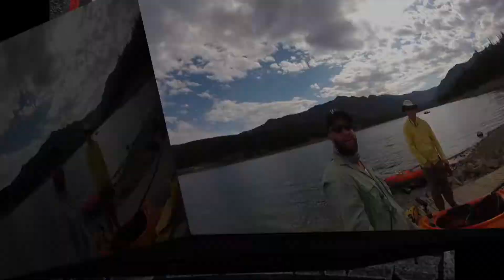Follow Us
I've started my own guide service and social media presence.